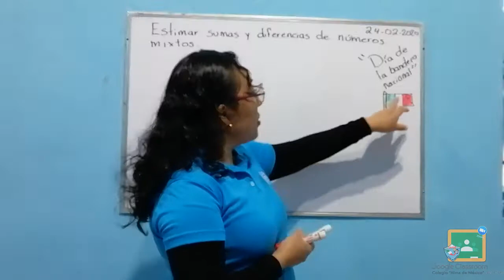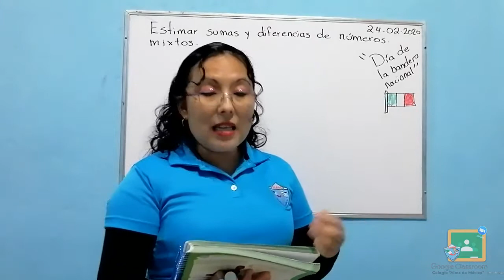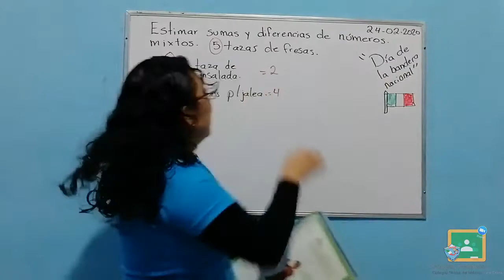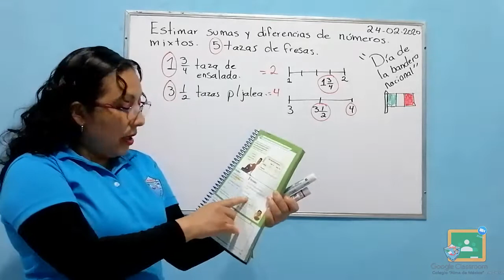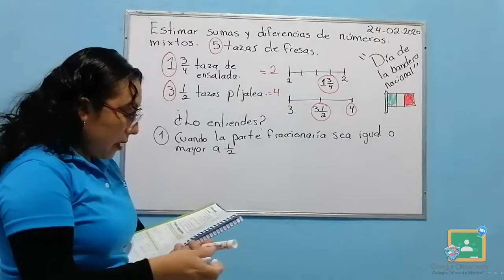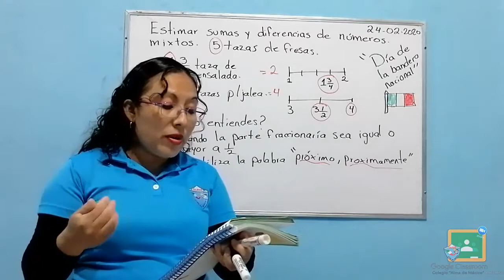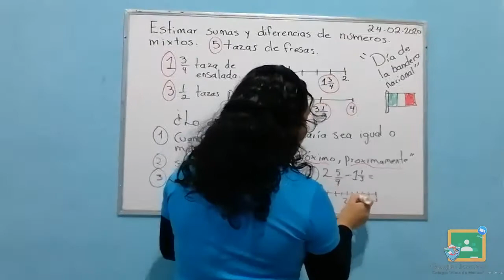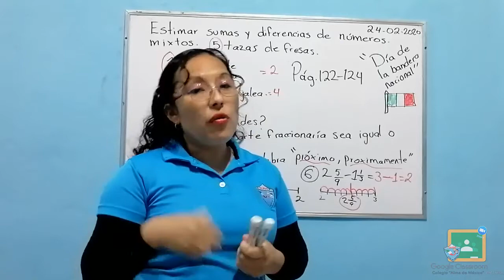5TO PRIMARIA - MATEMÁTICAS: ESTIMAR SUMAS Y DIFERENCIAS DE NÚMEROS MIXTOS. PARTE ll